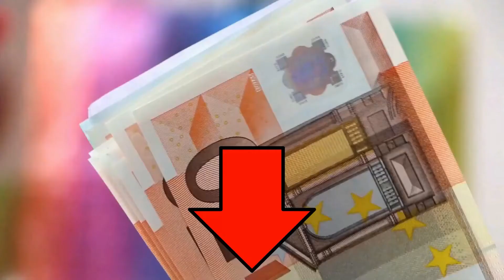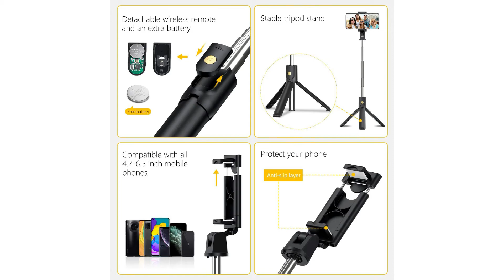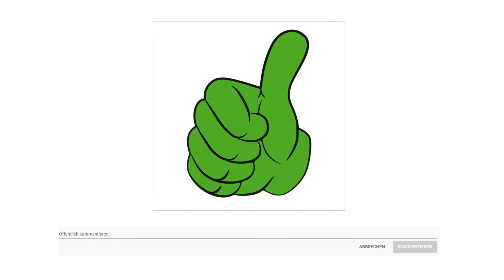ᐅ Selfie Stick Test 2023 | Die besten Selfie Sticks vorgestellt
in diesem Video geht es um die besten Selfie Sticks.

Der Qualitätssieger in unserem Selfie Stick Test geht an den Blitz Wolf Selfie Stick.

2 in eins Selfie Stick mit eingebaute Fernbedienung. Sie können Selbstfotografie machen, oder den Controller trennen, um Gruppenfotos zu erfassen und aufzeichnen.

Stativ aus Aluminiumlegierung mit rutschfester Fußmatte kann vermeiden, dass die Stativbeine nicht rutschen, sodass das Stativ stabiler ist. Interne 65 Milli Amperstunden Lithium Batterie kann bis zu 50000 selfies nach vollem Aufladung innerhalb von 30 bis 45 Minuten aufnehmen.

Drei Methoden von Selfies wählen 203 Grad Drehkopf mit verstellbarem Knopf Plus 360 Grad drehbarer Telefonhalter. Und Sie können ihn drehen und einen horizontalen oder vertikalen Kameramodus auswählen, um die besten Winkelfotos zu erhalten.

148 Gram Gewicht. 19,9 Zentimeter gefaltete Größe. Mit ausziehbarer Länge zwischen 27,5 und 67,9 Zentimeter können Sie eine kurze Länge für intime Aufnahmen verwenden oder eine längere Länge verwenden, um eine größere Landschaft zu bekommen.

Mit bequemer ABS und PC Material Griff und Aluminiumlegierung Welle ist diese Selfiestick nicht nur leicht, sondern auch korrosionsbeständig und stark. Es ist eine gute Wahl für Reise.

Die alternative ist der Syosin Selfie Stick.

SYOSIN Selfiestick mit abnehmbaren Auslöser. Sie können den Stick entweder als regulären Selfie Stick verwenden, oder den Bluetooth Auslöser abnehmen und als Dreibeinstativ mit Fernauslöser verwenden. Entweder ein Kamera Einbeinstativ oder ein Handyhalter.

70 Zentimeter extrem länge ausziehbaren Selfie Stick herausgebracht, um eine breitere Sicht zu erzielen oder ein Gruppenfoto im Stativmodus zu machen. Mit 270 Grad drehbarer Telefonhalter können Sie den besten Selfie Winkel finden oder gute Momente jederzeit aufnehmen, egal ob auf Reisen, Party, Hochzeit, Promotionen oder bei dem Klettern.

Mit dem eingebauten, wiederaufladbaren 50 Milli Amperstunden Lithium Akku können sie, bis zu 15000 Fotos in Folge aufnehmen. Zudem ist die Fernbedienung abnehmbar. Durch Drücken der Fernbedienung kann man einfach Foto aus der Ferne schießen.

Mit einem Gewicht von 170 Gram und einer Länge von 19 Zentimeter im eingezogenen Zustanden ist es Ihnen bequem, es in Ihrer Tasche mitzunehmen. Die federleichte Aluminiumlegierung verspricht dieselbe robuste Qualität.

Der Preis Leistung Sieger in dem Selfie Stick Test ist der Gritin Selfie Stick.

Selfie Stick Stativ mit Fernbedienung  3 in eins Selfie Stick Stativ mit Bluetooth Fernbedienung. Die maximale Reichweite der Bluetooth Verbindung beträgt 10 Meter. Sie können den Stick entweder als regulären Selfie Stick verwenden, oder den unteren Teil des Selfie Sticks aufklappen, die Bluetooth Fernbedienung abnehmen und als Dreibeinstativ mit Fernauslöser verwenden.
Die Länge des Selfie Sticks kann von 19 auf 70 Zentimeter verlängert werden, so dass Sie Ihre gewünschte Länge wählen können. Mit dem um 270 Grad drehbaren Telefonhalter können Sie jederzeit und überall den besten Selfie Winkel finden oder schöne Momente aufnehmen, egal ob auf Reisen, auf Partys, bei Hochzeiten, bei Abschlussfeiern, beim Klettern und so weiter.